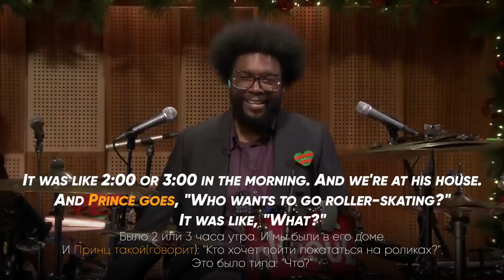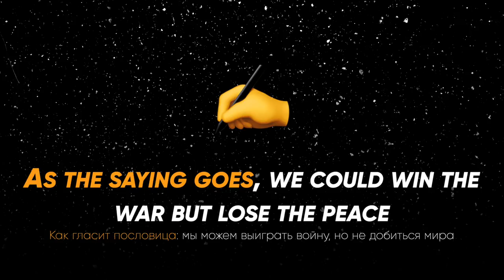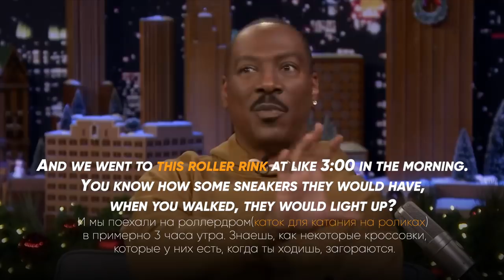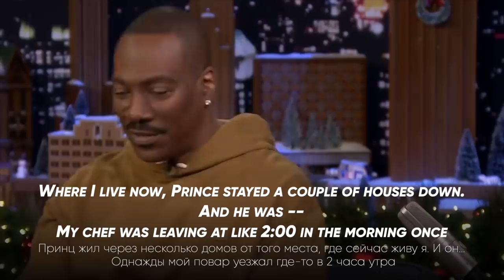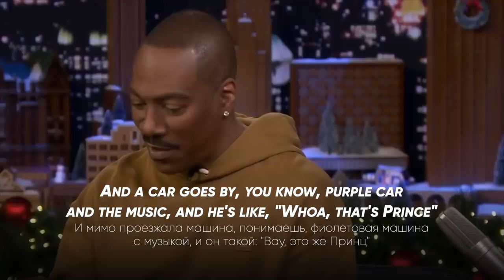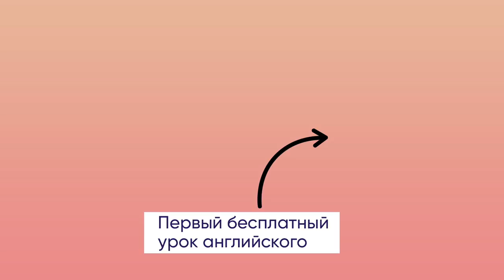Английский по шоу Джимми Фэллона | Эдди Мерфи | Джимми Фэллон на русском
Про видео:
Четверг, друзья, а это значит, что пришло время для очередного выпуска от Инглиш Шоу! Сегодня мы разбираем смешные истории, которые Эдди Мерфи рассказал на шоу Джимми Фэллона! В этом выпуске будет очень много интересных слов и фраз, а после просмотра вы сможете пройти тест, который закрепит пройденный материал!

С вас лайк и колокольчик!☺️ Мы часто используем в своих роликах материал с других каналов, поэтому ютюб очень часто не показывает вам в рекомендациях наши видео.

P.S. Закрой проблему с английским записавшись на двухмесячный марафон от Инглиш Шоу!